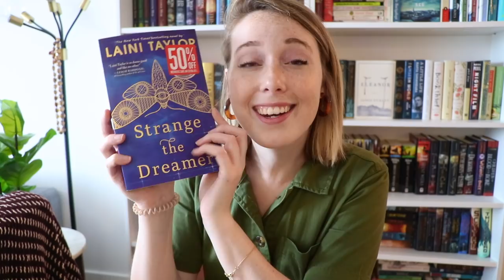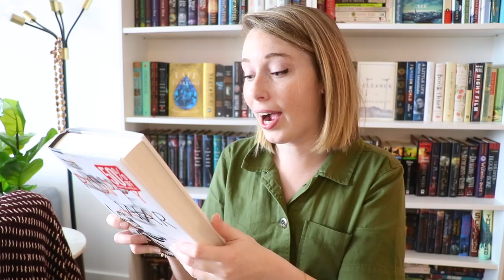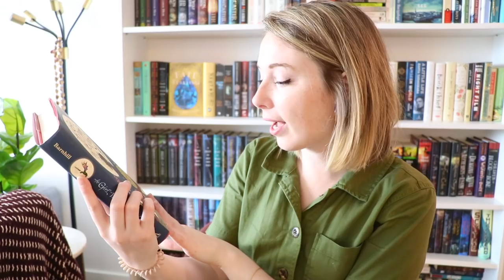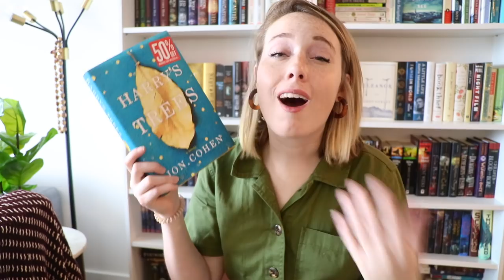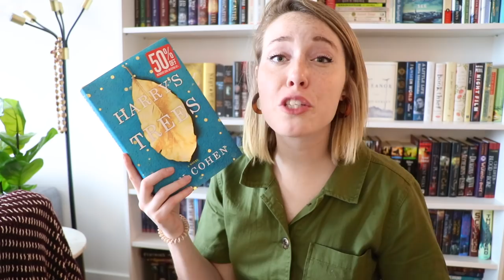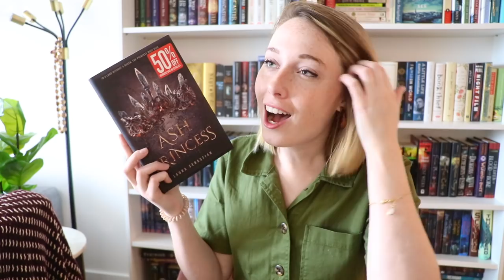HUGE BOOKSTORE BOOK HAUL!!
I went shopping at Barnes and Nobles and literally BOUGHT EVERYTHING

Thanks to Barnes and Nobles for partnering with me for this video!